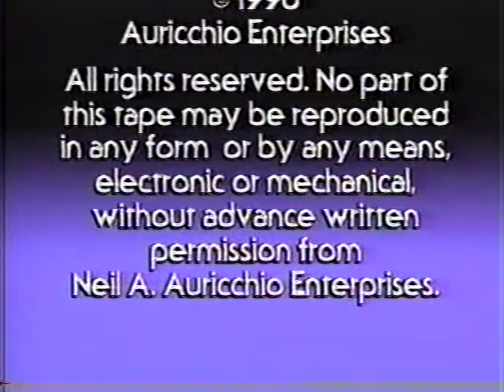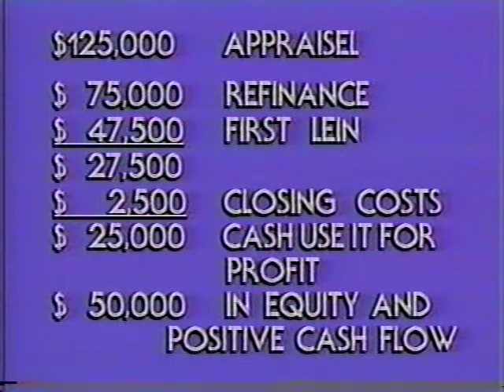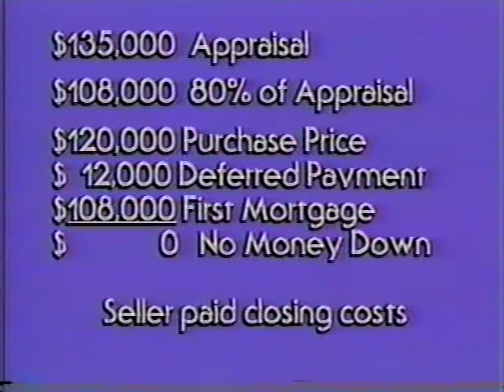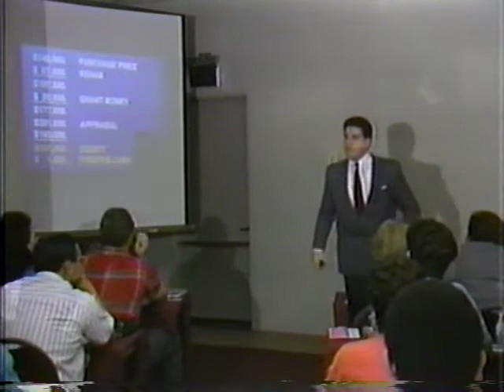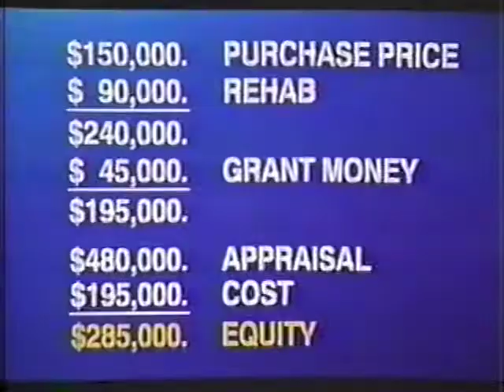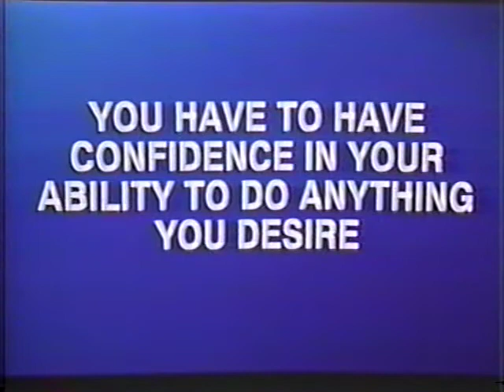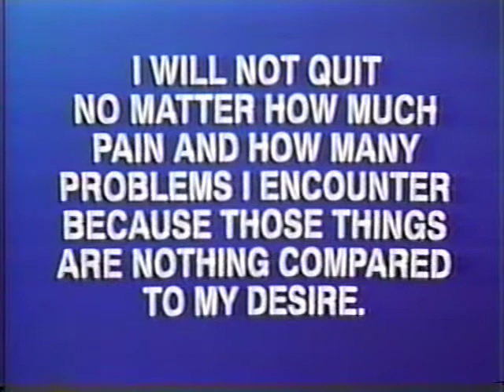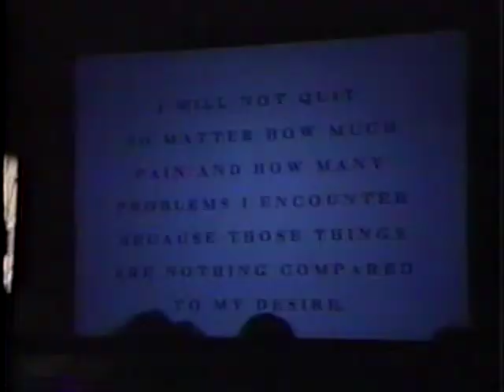Dave Del Dotto - My Trip To The Top - Making Great Deals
Dave Del Dotto Student - My Trip To The Top - Making Great Deals